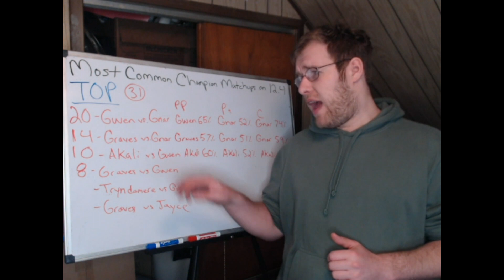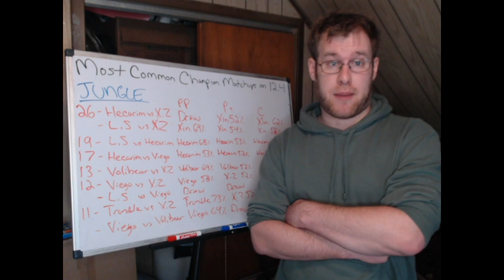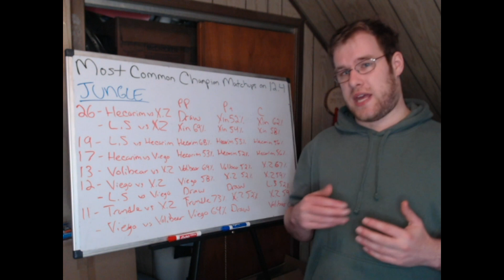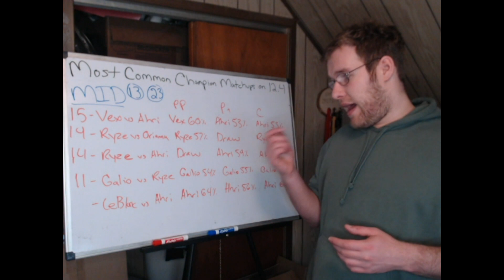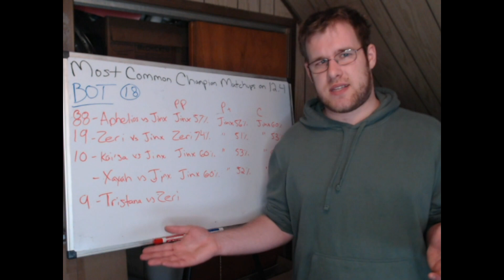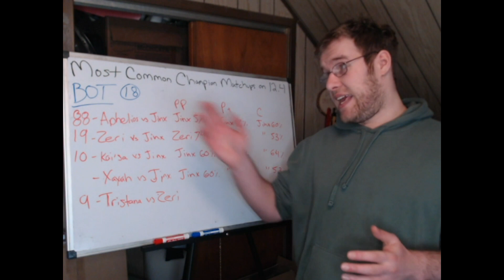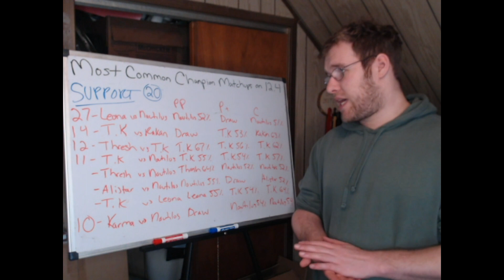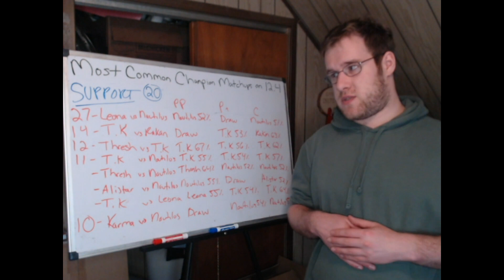Most Common Matchups in League of Legends on Patch 12.4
In this video I go over each role in league of legends and touch on the most common champion matchups that we saw in the four major regions of pro play. I touch on the meta that was created and how teams dealt with it. I also compare win rates at pro level to that of solo Q.